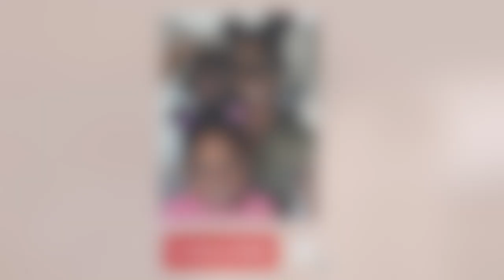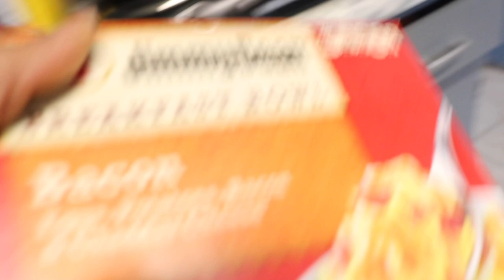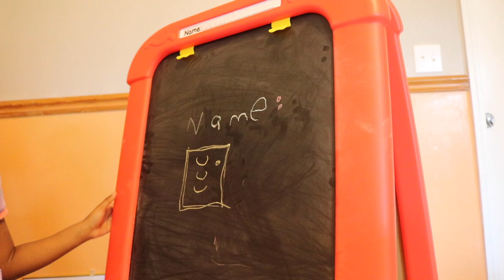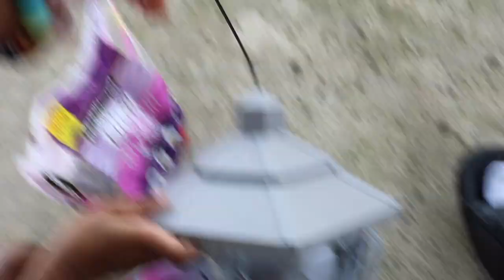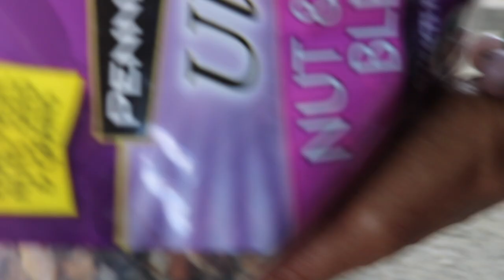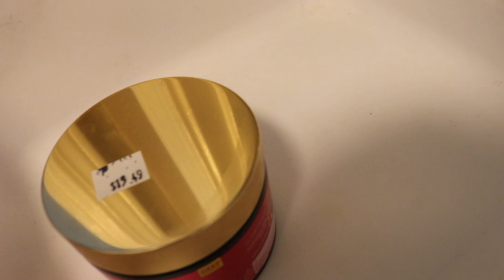Working from home, New house updates, Bird feeding & More | Mom Vlog Ep. 1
Hey love! Welcome to my Mommy Vlog Episode 1. I hope you enjoy 🥰

🌺 FAQ 🌺
🔅Age: 27
🔅Birthday: April 12th
🔅Location: Louisiana
🔅Kids: 3 girls & expecting
🔅Relationship: Engaged